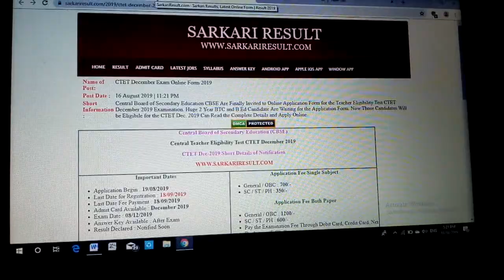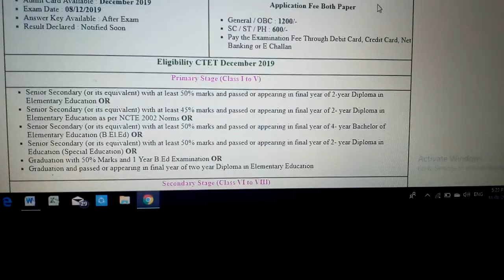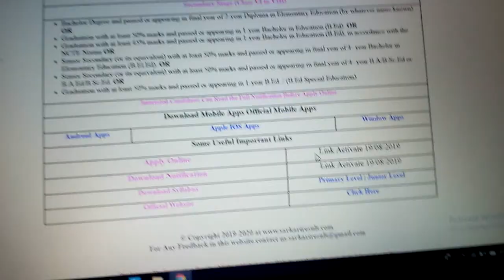Ctet 2019 application satrt 19 August se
Ctet 2019 started from 19 August